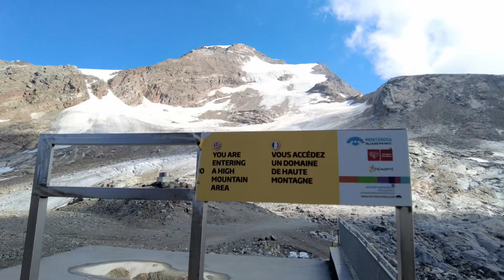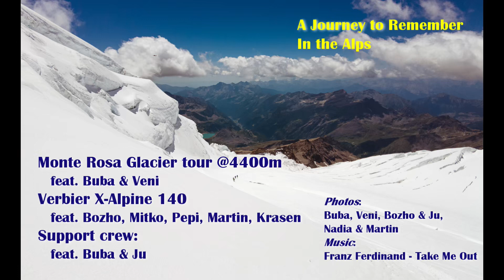A Trip To Remember - High in the Swiss/Italian Alps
A trip to remember in the Alps including stops:
* Monte Rosa Glacier & Massif, climbing up to 4400m in altitude
* Touring through Aosta Valley and Grand St.Bernard passage
* Experience the one and only Verbier-St,Bernard X-Alpine 140k Ultra Trail Race in a fabulous group of friends.
Thank you all for this experience

Credits:
Photos: Buba, Veni, Bozho&Ju, Nadia&Martin and all the others